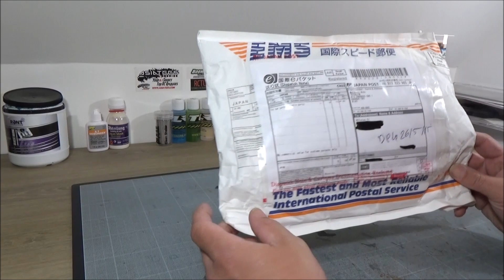RCTutos #61 - RC DRIFT - Déballage colis Team TETSUJIN Super Rims Marguerite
Dans ce RCTutos #61, nous recevons un colis partenaire de chez Tetsujin.
Au programme, les nouvelles jantes Tetsujin super rims Marguerite.

Bon visionnage !